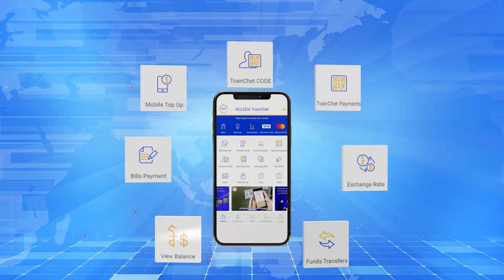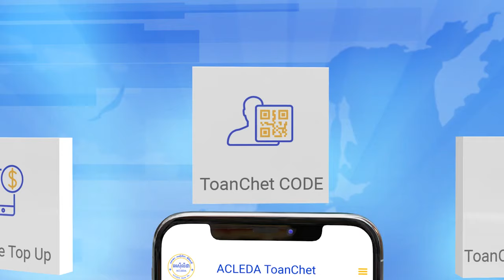ប្រធានាធិបតីកូរ៉េខាងត្បូង «សម្រេចរុះរើគណៈរដ្ឋមន្ត្រី» ក្នុងស្ថានភាពកំពុង...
ប្រធានាធិបតីកូរ៉េខាងត្បូង «សម្រេចរុះរើគណៈរដ្ឋមន្ត្រី» ក្នុងស្ថានភាពកំពុងតែតានតឹងជាមួយជប៉ុន និងកូរ៉េខាងជើង
* រាយការណ៍ព័ត៌មានដោយកញ្ញា សំ ស្រីនីត  និងកញ្ញា ឆេង សូរិយា, ទូរទស្សន៍ Fresh News